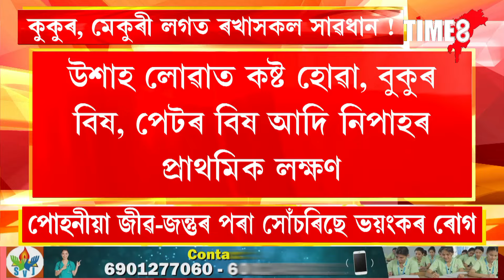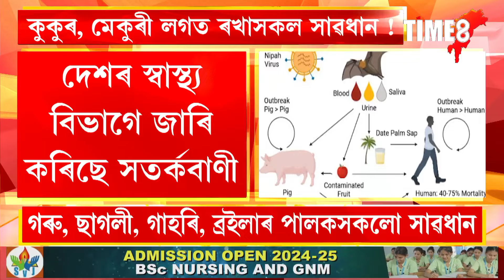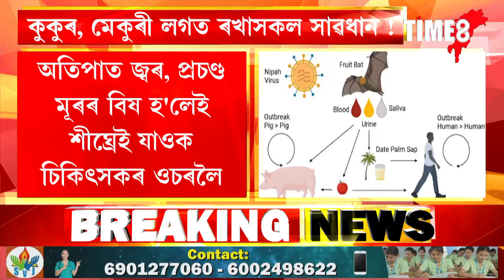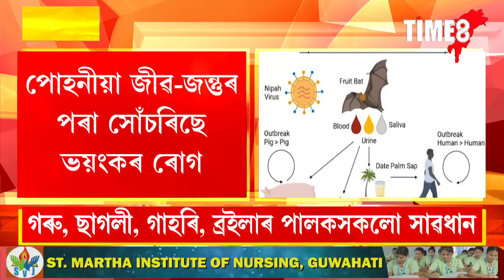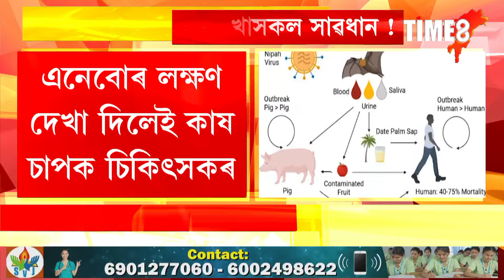কুকুৰ , মেকুৰী লগত ৰখাসকল সাৱধান!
কুকুৰ , মেকুৰী লগত ৰখাসকল সাৱধান! পোহনীয়া জীৱ-জন্তুৰ পৰা মানুহলৈ ভয়ংকৰ ৰূপত বিয়পিছে 'নিপাহ ভাইৰাছ'।